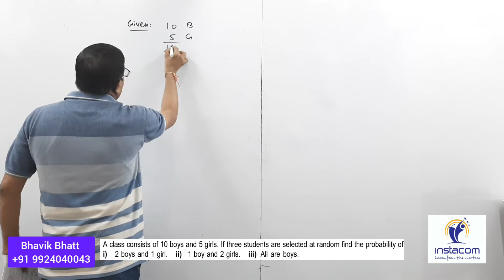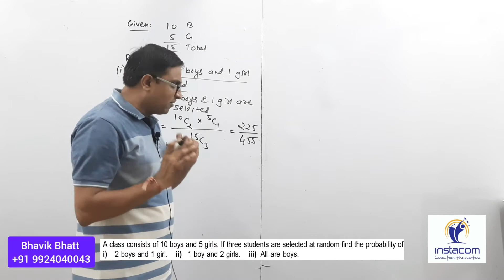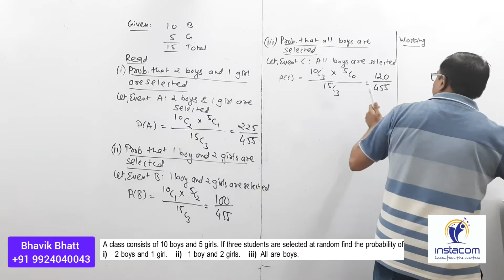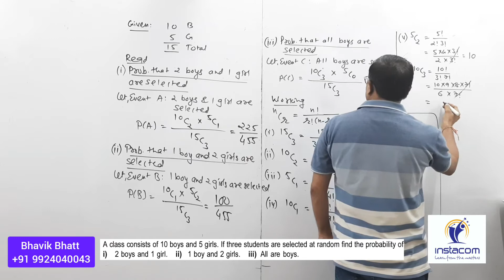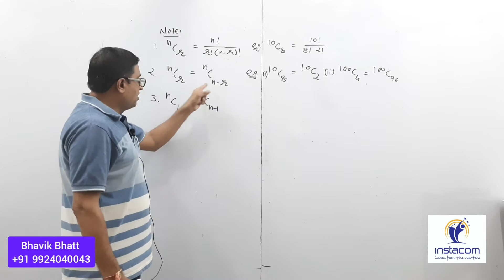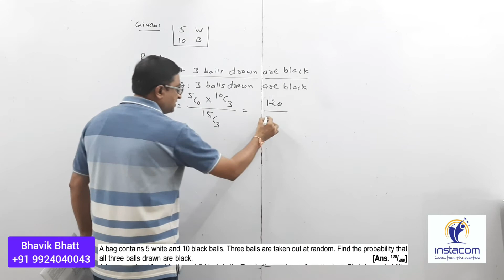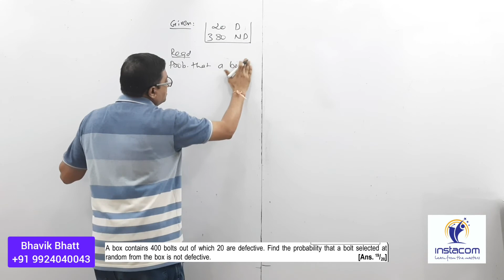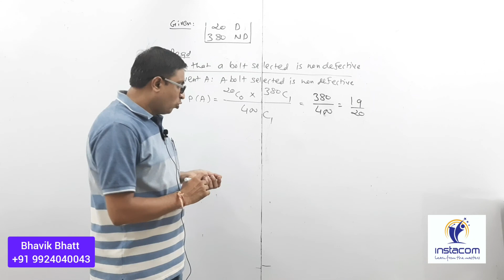10. F.Y.B.Com | Statistics | Sem-1 | MSU | Unit-3 | Theory of Probability : Problem solution - 3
Problems based on selection